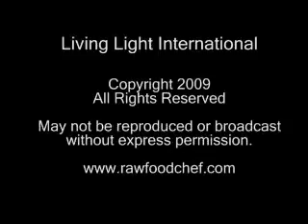370 QUEST.TV: Monarchs: " Raw Travel Snacks" Vibrant Living Expo Fort Brag 2009 CS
Raw Travel Snacks
Matt Monarch and Angela Stokes-Monarch